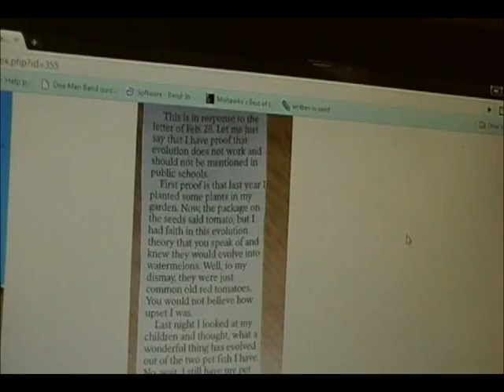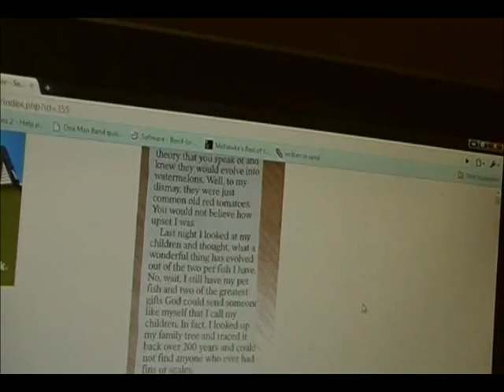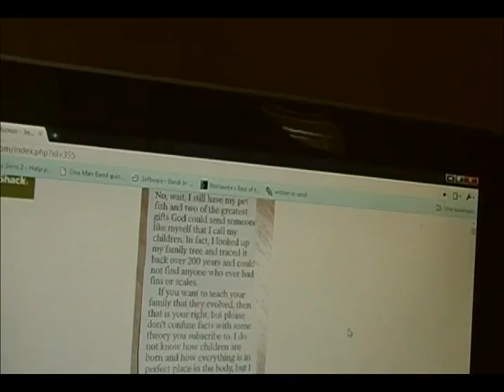Proof evolution should not be taught in schools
My son found this on a site he frequents. Its sad really. She's arguing against something she has obviously never made any attempt to understand.

Two of my videos that should explain evolution a bit better:
@firstplacechickenegg " I was always going to be a baby or a mutant baby, not a new species that after millions of generations will be a new species"

You believe that evolution is about one creature giving birth to a completely different creature? Is that what you believe about evolution? If so its no wonder you find it unlikely to impossible.